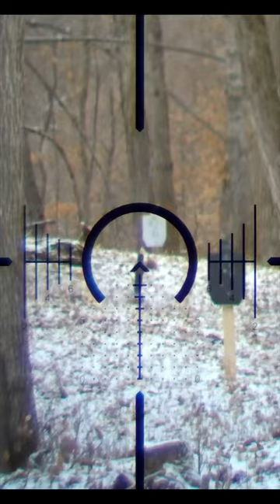12.5 Threads the Needle🪡